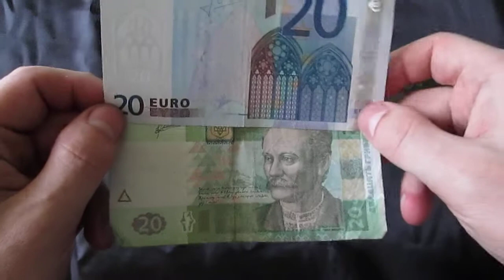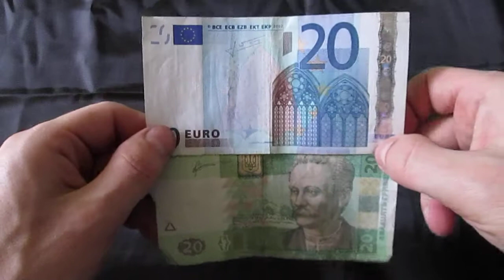20 гривен 20 евро (банкноты, купюры ЕС и Украины: сравнение)